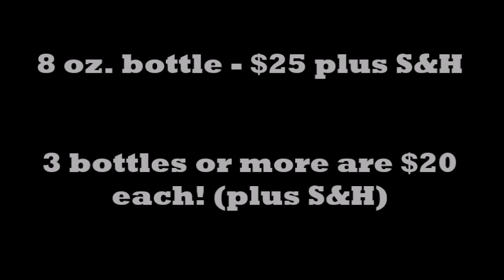How doe urine actually works!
A very informative video on how doe urine actually works. Also shows 3 different bucks doing flaming curls!